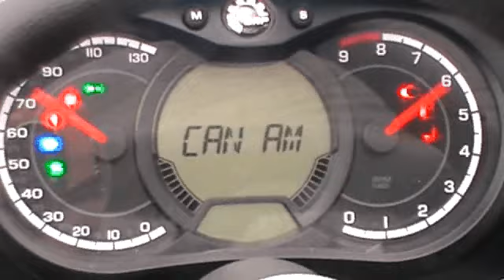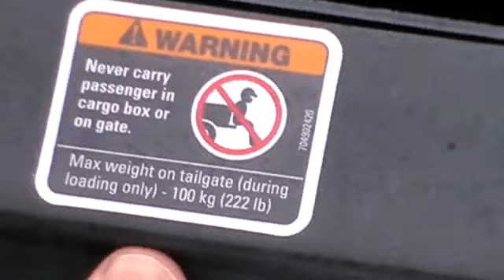Can-am Commander 1000 XT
Video z redakčního testu side-by-side Can-am Commander 1000 XT pro portál Quadweb.cz společnosti Motomedia s.r.o.